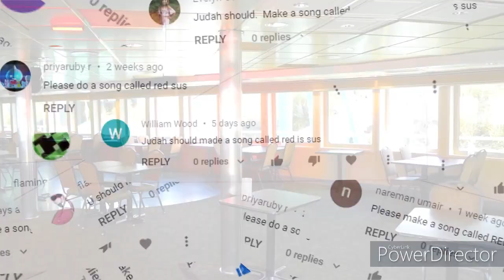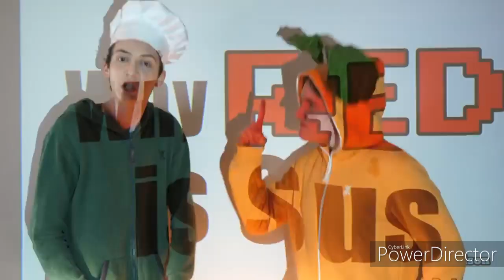Mashup | Shiloh and Bros². - Impostor Are Sus (D Ver.) | David